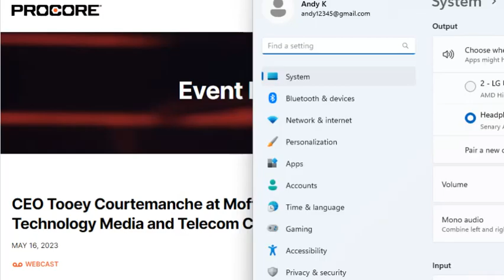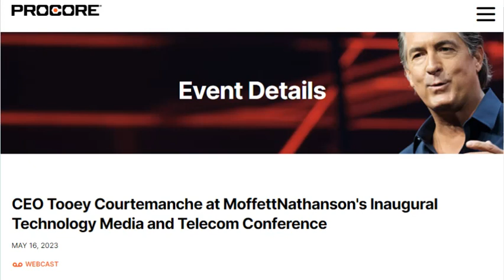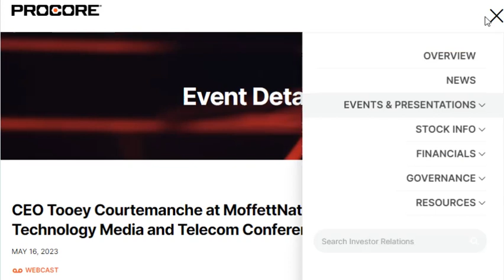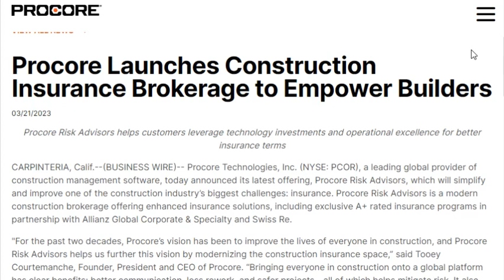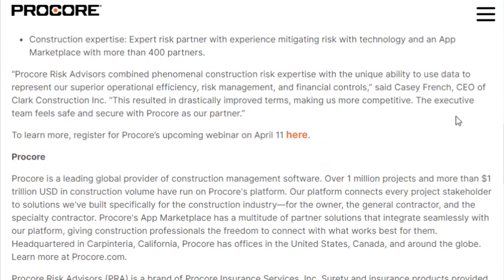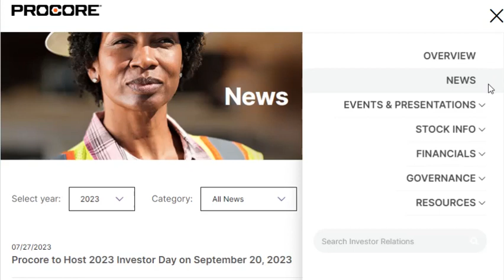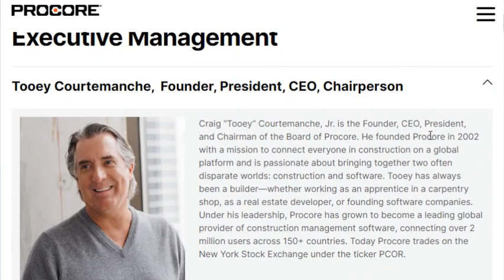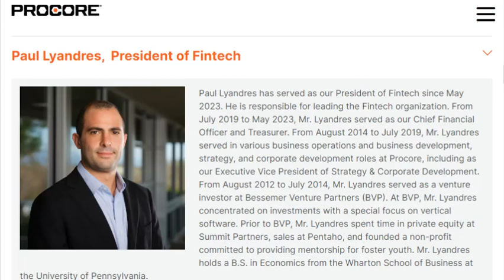Procore 2023-05 CEO at Moffett conf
Procore (PCOR) construction system platform